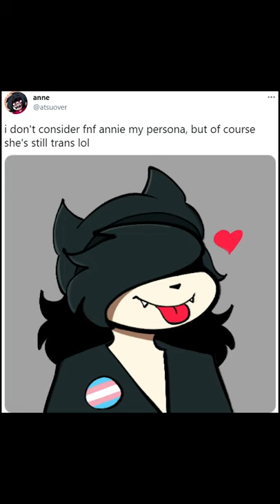Top 5 Annie Facts in fnf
Creator:
Annie's Creator: atsuover

Friday Night Funkin Swag!:

BF Black Shirt (Kids):
Skid and Pump Shirt (Kids):
Friday Night Funkin Bedding:
Skid and Pump Plush:
Friday Night Funkin Hat
Friday Night Funkin Face Mask
About FNF